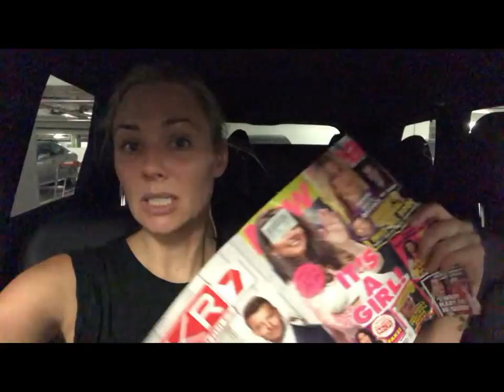Frugal Feb VLOG - Days 22-25 ||Temptation, Hangovers, Cupcakes || SugarMammaTV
/ / M Y   N E W   B O O K :  T H E  $ 1 0 0 0  P R O J E C T

As well as: Amazon, Dymocks, Angus & Roberts, Big W, The Book Depository, and all airport book shops